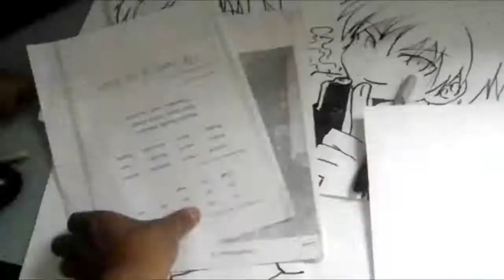Mira y Animate a Dibujar A TIMMY de Los Padrinos Magicos XDEIOS